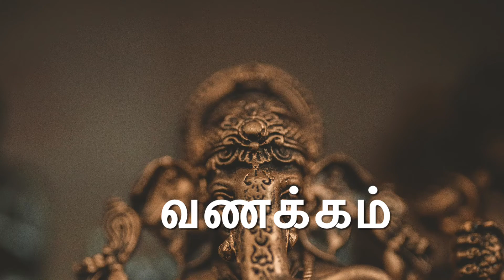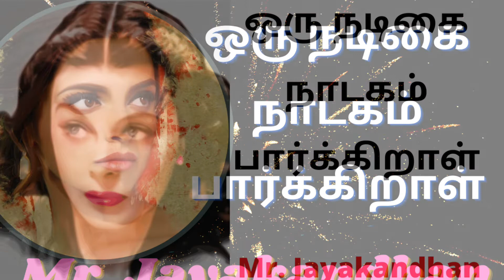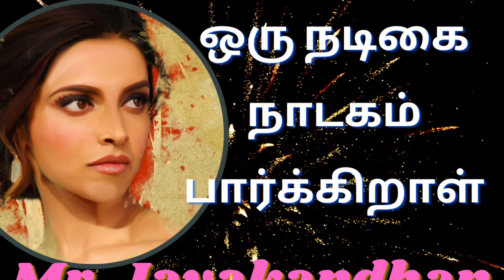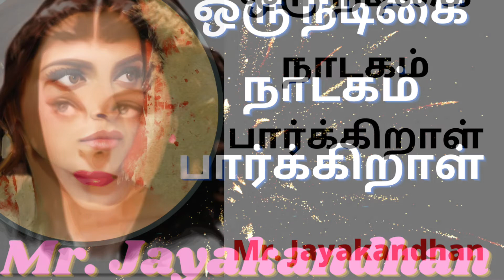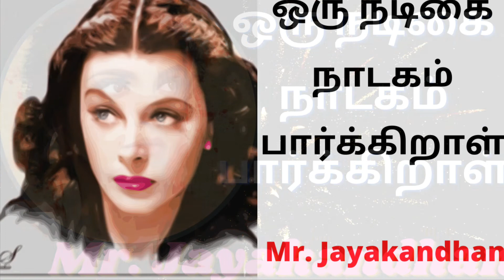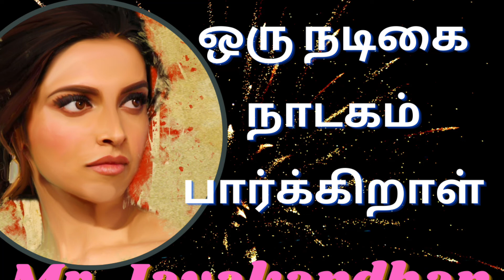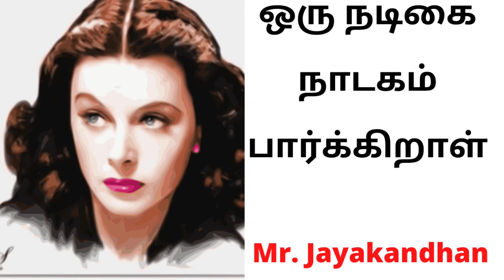ஒரு நடிகை நாடகம் பார்க்கிறாள் 3/ Jayakandhan story/Tamil audio stories/Tamil audiobook/kadhaikalam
Hi All,
 Jayakandhan short-story writerTamil novelist,  and essayist .Jayakanthan significantly enriched modern Tamil literature by portraying the lives of those on the fringes society. And he shocked the same society with his nonconformist views, often questioning long-held views on women and chastity.Sri Lankan Tamil literary critic K. Sivathamby used to say that one of the greatest contributions of Jayakanthan was the change he brought about in the “process of thinking” in the Tamil literary world.

            He has written around 40 novels and 200 short stories and used his pen effectively against social injustices and economic inequality.  Jayakanthan  popular novel, Sila Nerangalil Sila Manithargal, which was later made into a film, won him the Sahitya Akademi Award in 1972. He was also a recipient of the Jnanpith Award in 2002. Jayanthan born in Cuddalore District , Manjakuppam on April 24, 1934, Jayakanthan was a school drop out who moved to Chennai, where he joined the undivided Communist Party of India. Jayakanthan was associated with communist leaders such as Jeevanandham and Baladandayutham, who encouraged him to take to writing. He started writing for communist magazines.  Jayakanthan, known as JK among his friends, focussed on the marginalised sections in his writing and several of his characters reflect their suffering. Besides Sila Nerangalil Sila Manithargal, his other novels Oru Nadigai Nadagam Paarkiral and Yaarukkaga Azhudhaan were also adapted into films. Jayakanthan co-produced Unnai Pol Oruvan, a film on the travails of a poor woman, which was screened in Russia with sub-titles.
"“He wrote about the subjects not explored by others. He identified the agon, a literary device in Greek tragedy indicating conflict, in the lives of the subaltern and popularised it,” he said."His first short story appeared in a little known magazine Sowbakiyavathi

The Russian government conferred the Order of Friendship award on him in 2011.
A Padma Bushan awardee, Jayakanthan was also the founder of the Indo-Russian Cultural and Friendship Society.  Jayakanthan had also received various other awards, including Soviet Land Nehru Award (1978), Raja Rajan Award, (1986) and the Tamil Nadu Government Award (1986). He was also a Fellow of Sahitya Akademi.  Jayakanthan's short stories in weekly magazines such as Ananda Vikatan were a big hit among the readers in the 1960s.  Tamil Nadu Progressive Writers and Artists Association Deputy General Secretary ERA Muthu said it was Jayakanthan who brought recognition and respect to short stories among Tamils after Pudumai Pithan.

"People used to eagerly await his stories in magazines 50 years ago," he said.
Indo-Russian Cultural and Friendship Society Secretary Thangappan said that Jayakanthan always showed his courage and conviction through his characters. He recalled that late Chief Minister MG Ramachandran had called Jayakanthan after watching the film Oru Nadigai Nadagam Parkiral, which was based on his novel, and congratulated him for his brilliant work.
Jayakanthan shared the passion of many CPI leaders for Nehruvian socialism and had great respect for Indira Gandhi. He later joined the Tamil Desiya Katchi launched by E.V.K. Sampath and both of them, along with poet Kannadasan, went over to the Congress subsequently. and also Jayakanthan was edited a pro-Congress daily Navasakthi for a while.
The Great Writer Jayakanthan died on 8 April 2015 (aged 80) Chennai, India
jayakandhan short stories,
jaykandhan kadhaigal,
jayakandhanin stories,
jayakandhan novel,
jayagandhan novel,
jayagandhan stories,
jayagandhan short stories,
oru nadigai nadagam parkiral,
oru nadigai nadagam paarkiraal,

image&video credit
Pixabay.com
videvo.net
imovie